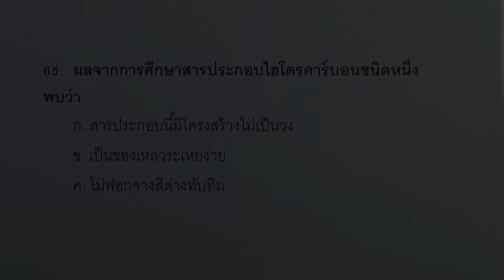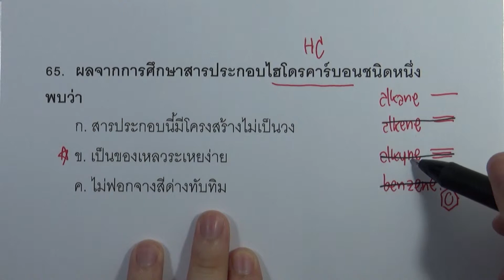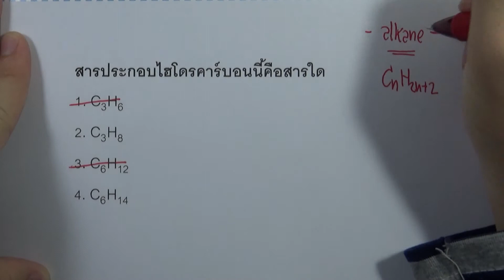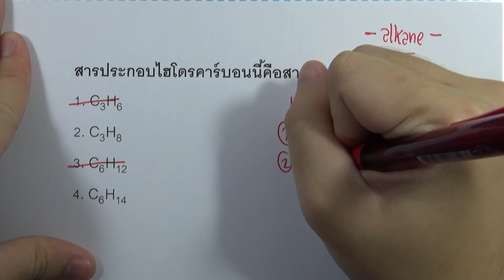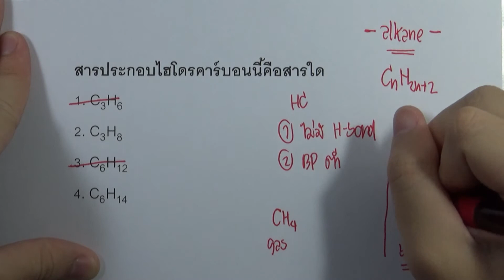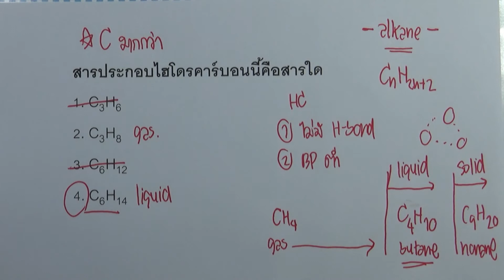โจทย์เคมี ม.ปลาย เคมีอินทรีย์ : ข้อ65